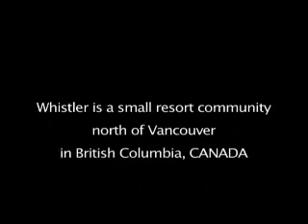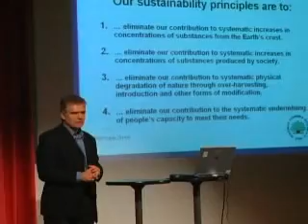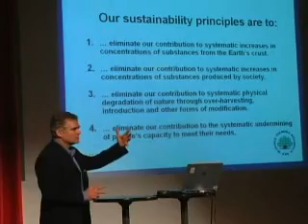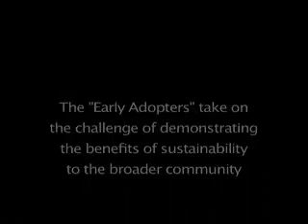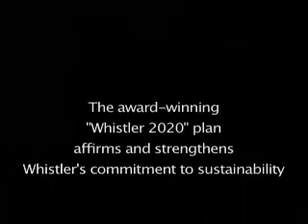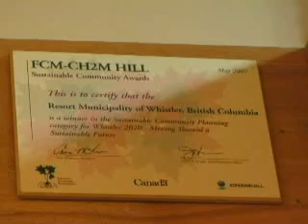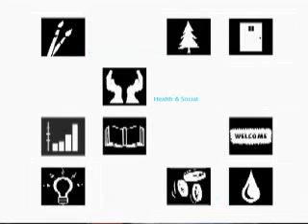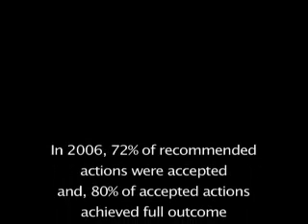The Natural Step Comes to Whistler - PART 1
The story of the Natural Step coming to the resort municipality of Whistler. Interviews with key decision makers describe the process of using the Natural Step Framework for community engagement and strategic planning. Dr. Karl Henrik Robèrt presents the Natural Step while on a snowboarding trip with his son, leading to success stories from the participants in the process including the mayor and Intrawest.